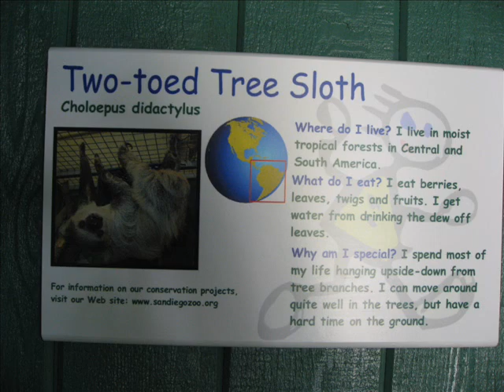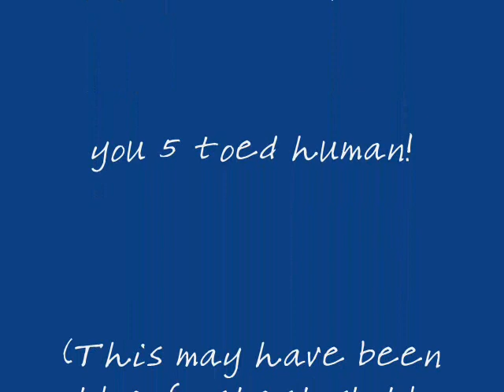Two Toed Tree Sloth - Movin' Fast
I loved my experience watching this incredible two toed sloth (at the San Diego Zoo, childrens nursery)... what a curious creature.  I had only seen them just hanging, never moving like this playful one.  At the end, he manages to open up the hose water flow... He come from tropical humid (so he probably loves water) areas in Central and South America.  He eats berries, leaves twigs and fruit.  BUT OH, LOOK AT THOSE POWERFUL CLAWS, or toes?

I love the San Diego Zoo!

If you would like to see more cartoon animals, visit my